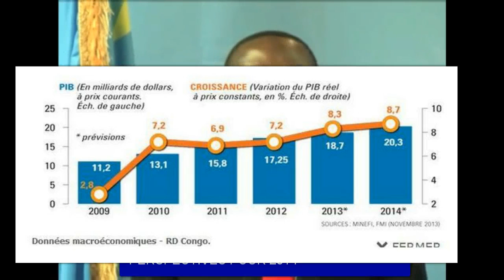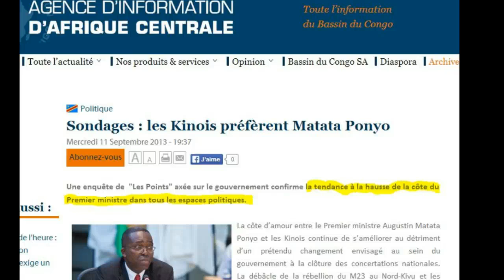RD CONGO : BILAN DE 2013 - PARTIE 4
Le Premier ministre rd congolais Augustin Matata Ponyo présente son bilan 2013 et les perspectives pour 2014..